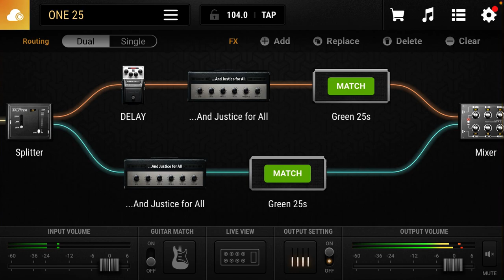Metallica ONE heavy guitar tone using Bias Fx 2 mobile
For Koray!!

Look for this tone in the ‘cloud as:  ONE distortion match